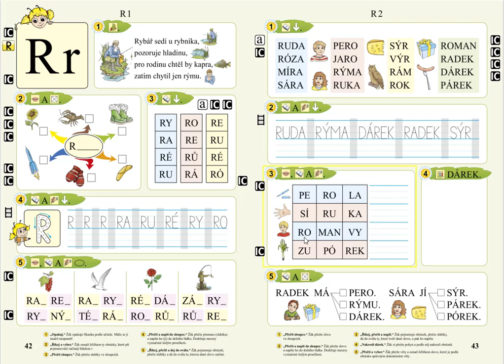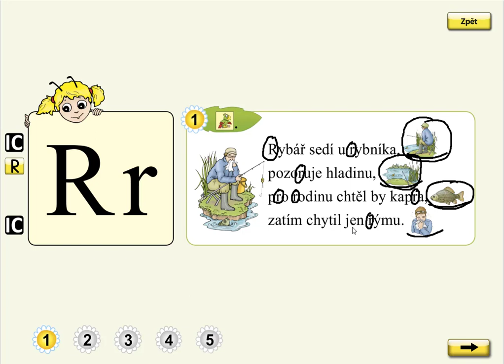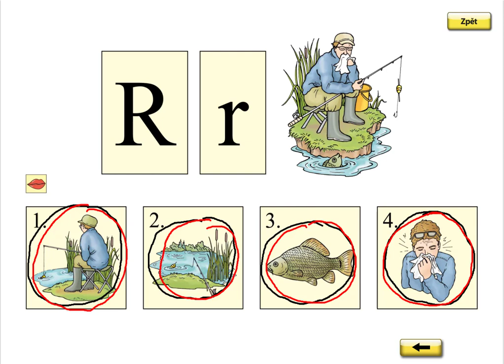Písmeno R (básnička), SLABIKÁŘ 1, str. 42, cv.1